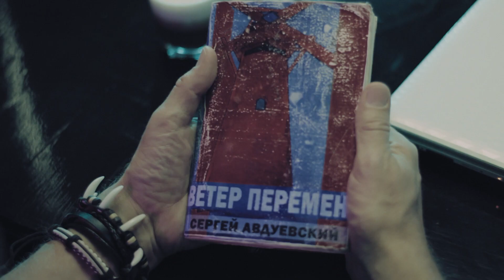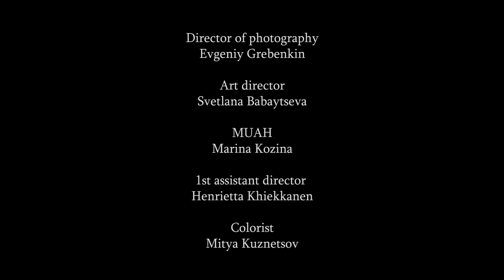Коктейль из зазеркалья | Looking glass cocktail (music video)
Романтичного юношу заманивает в кафе таинственная незнакомка. Пока он её ищет, загадочный бармен готовит мужчинам-посетителям напитки, из которых появляются только для них идеальные девушки. Достанется ли герою та самая идеальная девушка, которую он ожидает увидеть?

Актёры:

Сергей Кузнецов, Анастасия Гейченко, Сергей Авдуевский, Екатерина Бессмертная, Любомир Шевченко, Диана Борина, Илья Макурин, Юлия Экономова, Полина Шелепова, Алёна Лончина, Евгений Смирнов, Камила Гафетдинова, Екатерина Евтушенко, Антон Луньков.

В клипе использована композиция группы The Neopolitans - Bones and Soul.